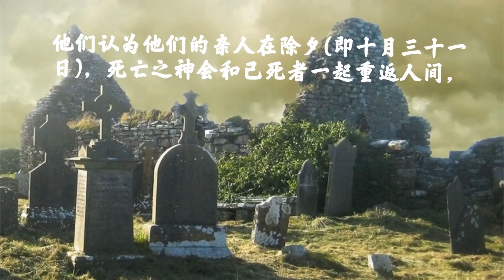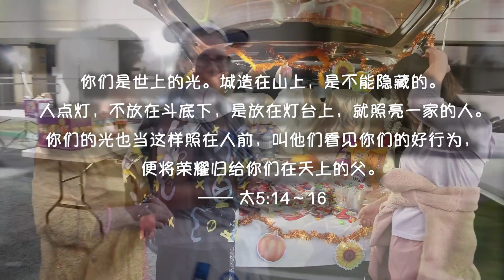尔湾迦南基督教会 迦南家事 2022年10月30日